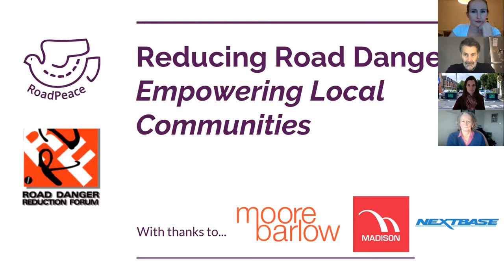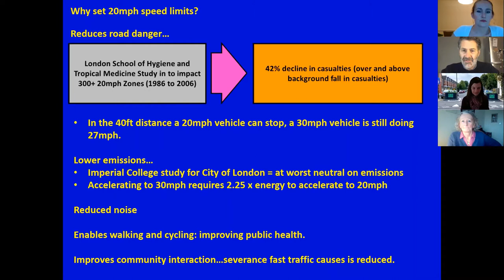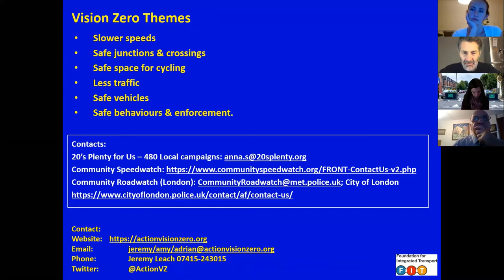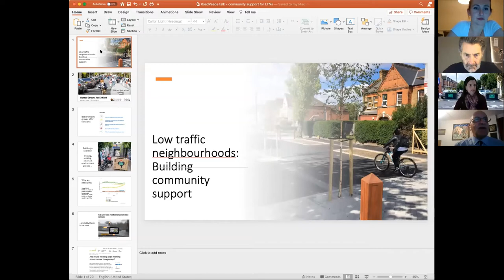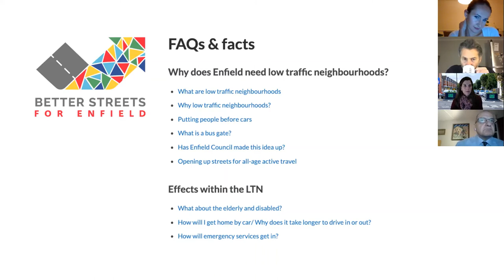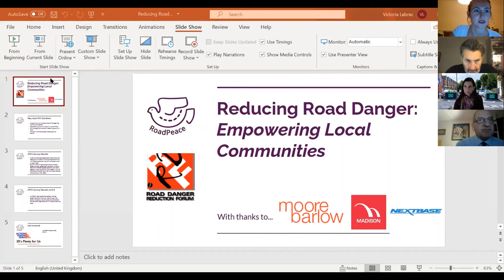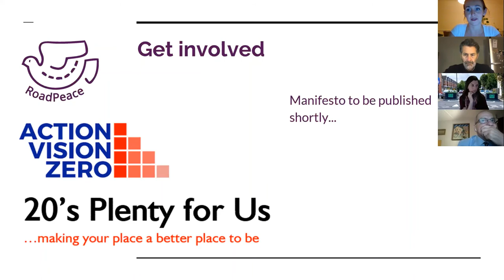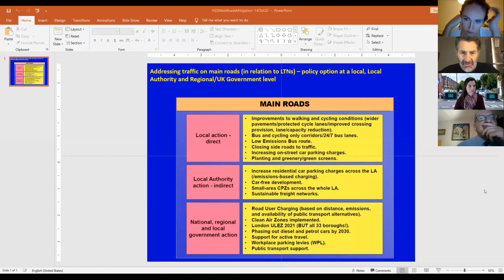Reducing Road Danger: Empowering Local Communities Webinar 2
Hear from campaign groups on how they have engaged with the community on issues such as speeding, Low Traffic Neighbourhoods and engaging with your Police and Crime Commissioner.